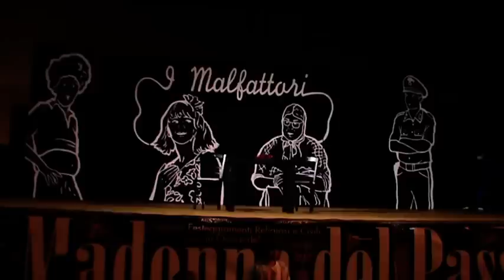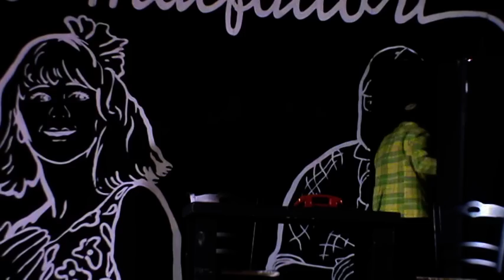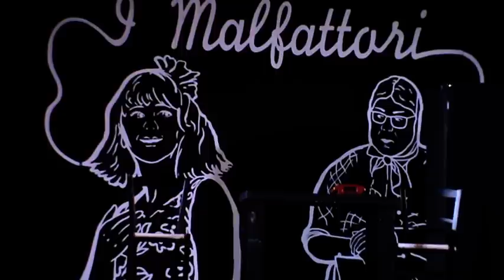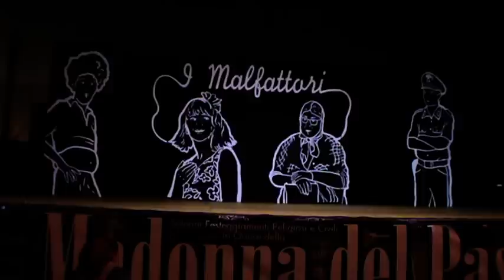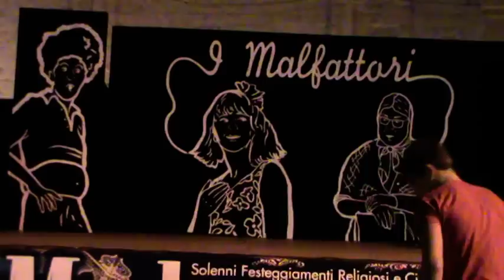[Madonna del Passo 16] I Malfattori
Il nuovo spettacolo di cabaret de I Malfattori in piazza del Popolo a Specchia in chiusura dei festeggiamenti in onore delle Madonna del Passo

Specchia, 17/9/16